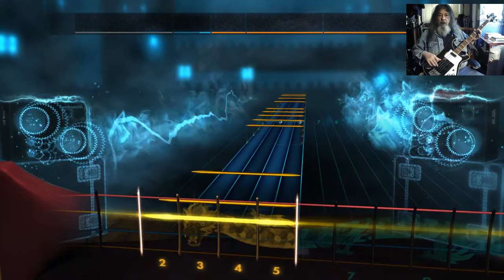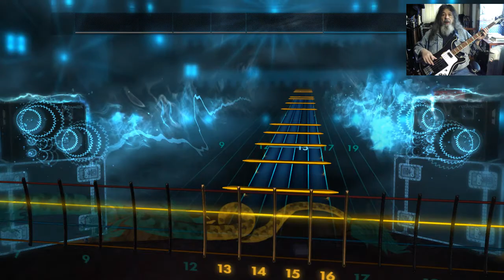Rocksmith2014 2021 05 05 CDLC Bass In the City Joe Walsh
CDLC Bass In the City Joe Walsh